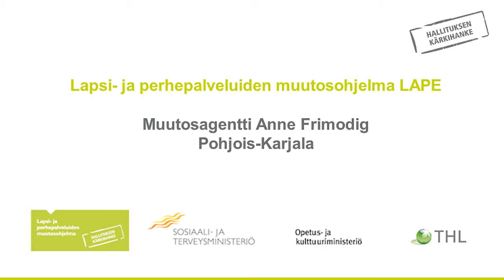Muutosagentti Anne Frimodig Pohjois-Karjala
Muutosagentit
Muutosagentti Anne FrimodigPohjois-Karjala